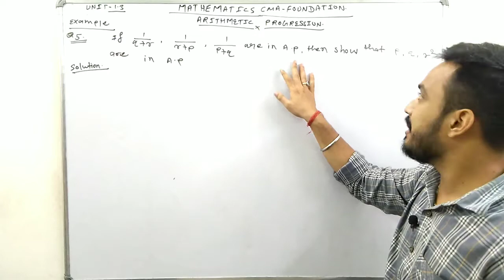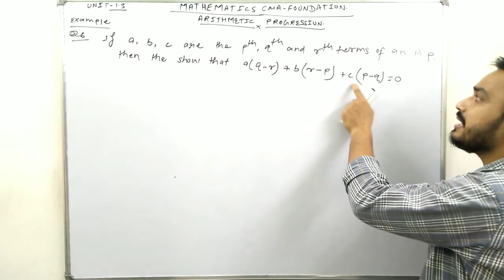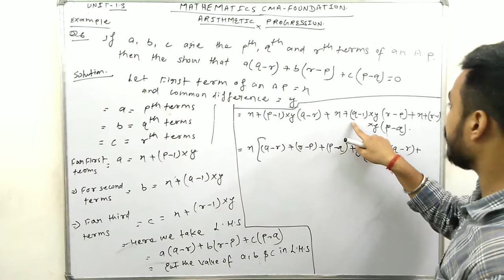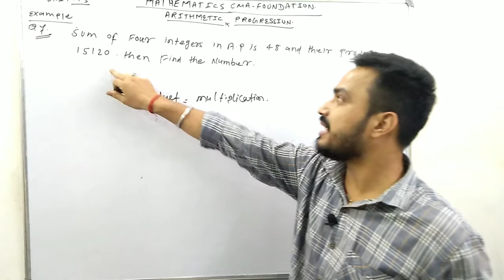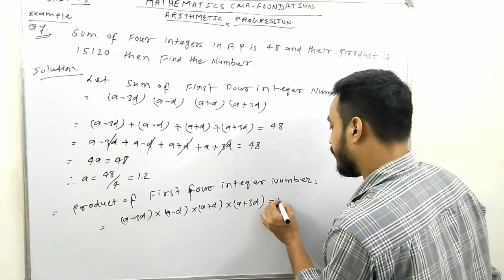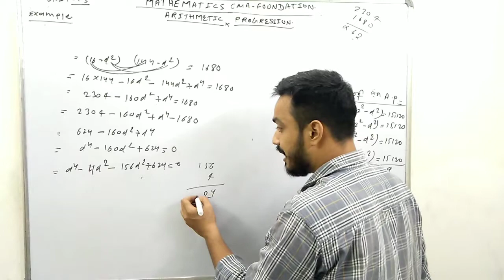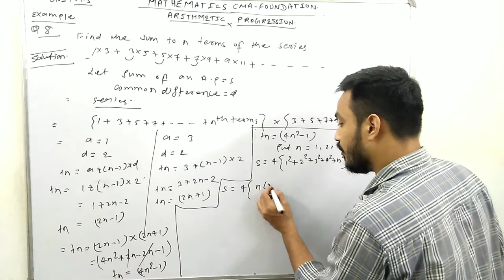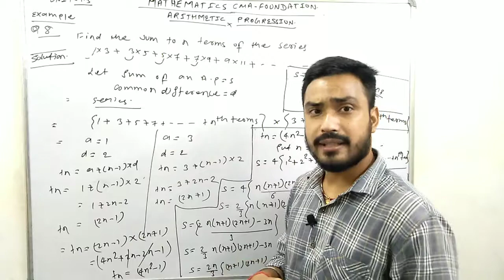#8 | CMA Foundation Maths Book Solutions | CMA Foundation Maths Solution | Chapter 1 Solutions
CMA foundation maths book solutions
cma foundation maths solution

Hello, friends in this video I am going to Solve illustration no. 5, 6, 7, and 8  of Unit 1.3 ARITHMETIC PROGRESSION AND GEOMETRIC PROGRESSION of cma foundation maths chapter 1.

Link For Complete Lectures for CMA Foundation Accounts (Complete Course Free of Cost);-